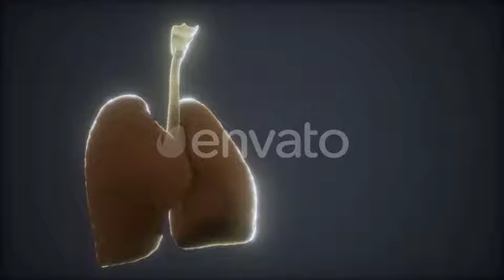3d Animation of Human Lungs | Motion Graphics - Videohive template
3d animation of human lungs

 Last Update 26 March 20 Created 26 March 20 Alpha Channel No Looped Video Yes Frame Rate 30 Resolution 4096x2304 Video Encoding Photo JPEG File Size 88.83mb Number of Clips 1 Total Clip(s) Length 0:10 Tags anatomy, animation, body, breathing, bronchi, chest, coronavirus, disease, health, human, lung, medical, organ, respiratory, science